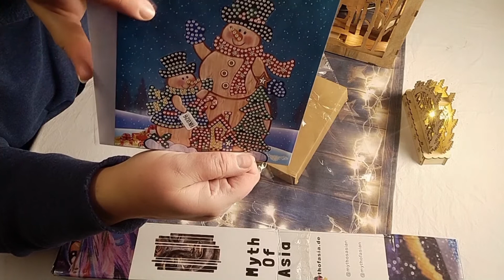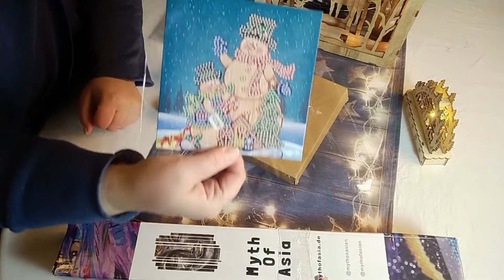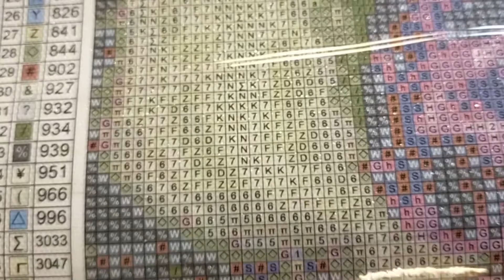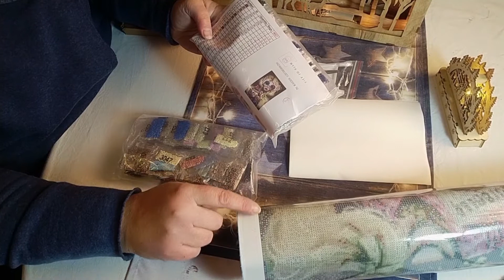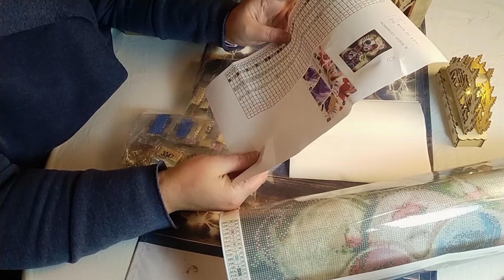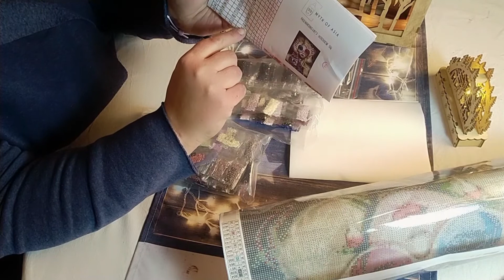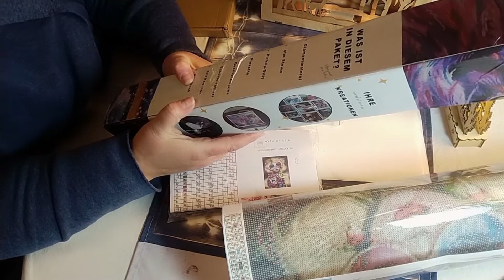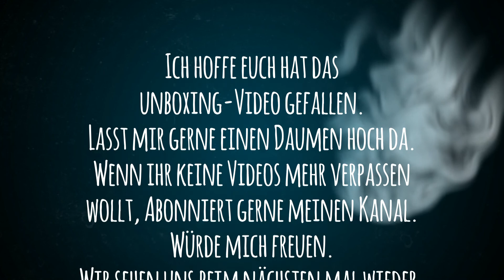Unboxing Diamond Painting Myth of Asia mit Überraschung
ich habe mir etwas bei Myth of Asia bestellt um die Wartezeit auf ein anderes Bild mir etwas zu verkürzen. Aber es ist auch etwas an Zubehör dazu gekommen. Was genau, seht ihr hier in dem Video.

Eure Wiebek